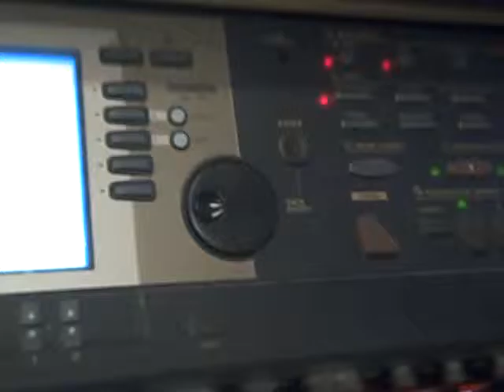Healing Me Is Your Heart Take 3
Chorus:
Healing me is your heart
Healing me is the way you show me
Healing me is how you love me
In this city, In my city

You come to me
At two am
You sing to me
When I feel lonely

From my small thoughts and
Heal My Despair

Healing me, Healing me
I wait for your touch
I wake with you around me
I receive your love
With perfect peace

Here is our new schedule for Mongkok and Central starting this Sunday Nov 20, 2011:

Comma Cafe Fellowship Free Outreach Dinner from 6 to 8pm.